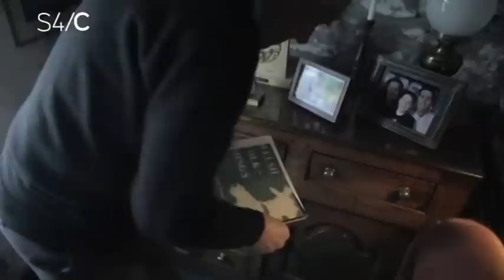Merêd - nos Sul, 2 Mawrth am 8.00 ar S4C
Dyma Gymro o Danygrisiau sydd wedi cyfarfod Marilyn Monroe, a oedd yn gweld Albert Einstein yng nghoridorau prifysgol Princeton, America yn ddyddiol, ac a welodd gasgliad o'i ganeuon ar restr 12 albwm adloniant ysgafn poblogaidd gorau'r flwyddyn y New York Times. A dim ond un haen o hanes bywyd lliwgar Dr Meredydd Evans yw hynny.
Mewn rhaglen arbennig, daw cyfle i glywed gan y gŵr y tu ôl i lais 'Cwac Cwac' yn Nhriawd y Coleg, a hynny ar drothwy ei ben-blwydd yn 95 oed. Ar y rhaglen bydd yn hel atgofion am ei fywyd; o'i fagwraeth gynnar, i adael Cymru a symud i America gyda'i wraig a'i ferch fach, a'i ymdrechion i warchod y Gymraeg a diwylliant Cymru wedi iddo ddychwelyd. Bydd Merêd, ar nos Sul, 2 Mawrth ar S4C, yn cynnwys nifer o gyfweliadau gyda chyfeillion, edmygwyr ac aelodau o'i deulu hefyd.
Mae Dr Meredydd Evans wedi dweud ei fod yn ymddeol o lygaid y cyhoedd ar ôl hyn felly peidiwch â cholli'r portread tyner hwn o ddyn sydd wedi ymgyrchu'n ddiflino dros hawliau i Gymru a'r Gymraeg ac wedi cyfrannu'n uniongyrchol tuag at ddiwylliant y wlad.
Mewn cyfweliadau estynedig yn ei gartref diarffordd yng Nghwm Ystwyth, bydd Merêd yn edrych yn ôl ac yn agor ei galon ar nifer o bynciau, o'i atgofion melys am ei fam yn canu gwerin yn y cartref, "...mor naturiol ag y mae aderyn yn canu...," i ddisgyn mewn cariad gyda Phyllis.
Mae e hefyd yn sôn am bwysigrwydd gwarchod cymunedau cefn gwlad Cymru. "Dwi'n credu bod 'na amgylchiadau yn codi, mewn unrhyw gymdeithas ddemocrataidd, lle mae'n rhaid i chi weithiau fynd tu hwnt i foddion cyfansoddiadol senedd, trafod gwleidyddol ac yn y blaen," meddai Merêd a'i lygaid yn fflachio. "Rhaid i chi anufuddhau yn ddinesig er mwyn trio cael eich maen i'r wal."
Ymunwch ag S4C i brofi llwyfan olaf Merêd, wrth iddo edrych 'nôl dros ei fywyd a'i yrfa, a phendroni am grefydd, athroniaeth, ei obeithion a'i ddelfrydau am Gymru, a'i deimladau wrth iddo gerdded i'w annwyl Gwmorthin, o bosib am y tro olaf.